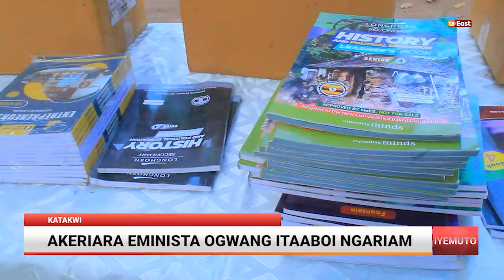AKERIARA EMINISTA OGWANG ITAABOI KATAKWI